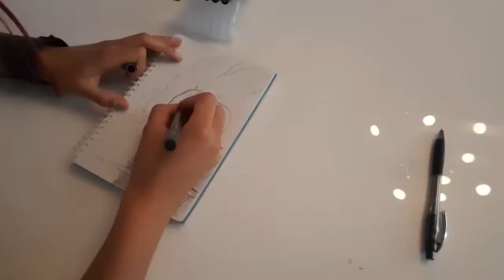【BD】Envergure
Speed Art réalisé par Lucie Schmidt (partie encrage).